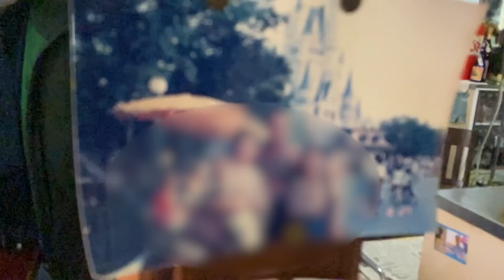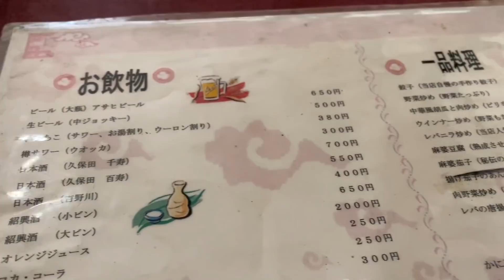世界一旨いチャーハンが出てくる町中華。異論は認めない。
地域住民、近くの高校生たちに愛される町中華【萬寿園】さんにて孤独のグルメ。
デカ盛り とかじゃなく実家で食べてる気分になってくるような馴染む空間。
化学調味料を一切使わないこだわりの、そして世界一と称されるチャーハンは泣ける旨さ。

東京都町田市成瀬が丘2-25-12

☆楽曲提供
【Asylum audio】様

【OtoLogic】様